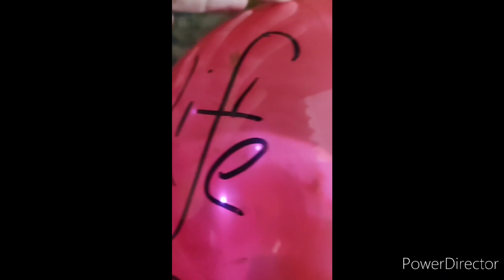ful vlog celebration of valentine's Day 💕🎁💞